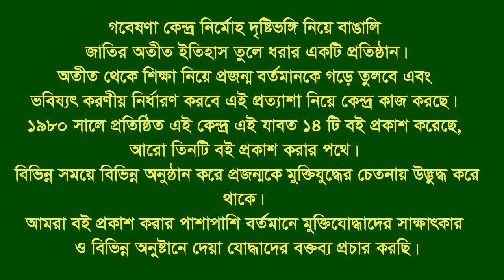Speech of Baskhali. CTG. Bijoy Mela-2021. Dr. Mahfuzur Rahman.